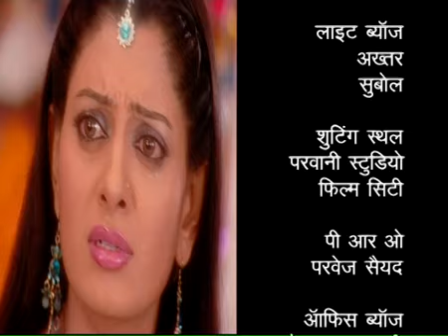Nargis - Episode #1 | Doordarshan Old Hindi Serial | DD National Serial | India - A Golden Bird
Inter-cast marriages have always been a huge topic of discussion in society. Some people have supported it while some have always been against it. But this is what most of the people have never been in favor. Nargis is one such show that has almost the same story plot. The program is aired on DD National. Nargis is the story of a young girl named Nargis. She falls in love with a guy. The show has portrayed a beautiful love story of the two young people. They eventually get married. But society as always is not happy with their action. Her parents are shattered because of this decision of hers as they never wanted her to do anything against their wishes.

This twist in the show has made it a big hit. The struggle of their love story made the show a super hit. The title song of the show ‘Akeli Hai Nargis’ also became very popular amongst its viewers. The lead role, ‘Nargis’ was played by Mayuri Kango and was highly famous. She gained a huge fan following after the show. It was 33 episode series which was afterward aired on Star Plus also after completing its season on Doordarshan.